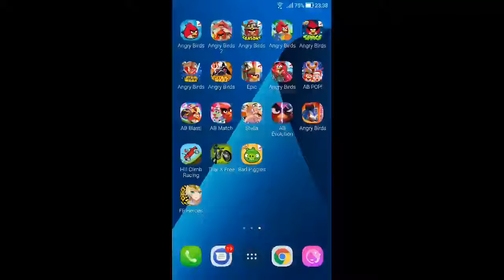Angry Birds - Mighty Hoax - Level 5-20 - 99,430 - World Record!